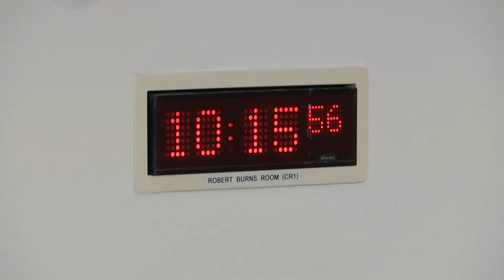Finance and Public Administration Committee - 26 April 2022